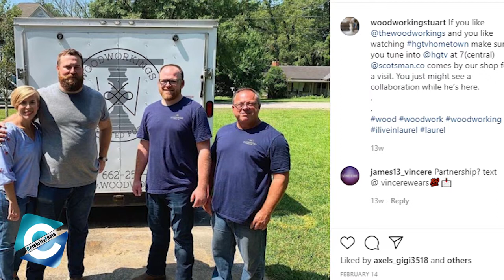What is Home Town Cast Ben and Erin Napier net worth?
Home Town is a TV show that features a married couple, Ben and Erin Napier, who finds & restores old homes to their former glory. The couple renovates houses in the historic district of Laurel, Mississippi.

Erin and Ben's journey to HGTV fame started on social media like many people these days. After Southern Weddings featured their home in 2014, Erin gained plenty of new Instagram followers, including Lindsey Weidhorn, an HGTV executive who fell in love with Laurel after seeing Erin's photographs on Instagram.

Erin & Ben has been married for over twelve years & is a parent to one child. Being the protagonist of the show, the couple even hosts the show on their own. The couple even made Fortune's list of the "World's 50 Greatest Leaders" recently. In this video, you will get to know the couple's personal life in detail & what is their net worth as of 2021.

0:00 What is Home Town Cast Ben and Erin Napier net worth?
00:44​ Life Before HGTV show
01:19​ How did their journey to HGTV begin?
02:09 A peek into the couple's love life
03:26 What is Ben and Erin Napier’s net worth?

Audio Credit:
Track: Banish Misfortune
Artist: Nat Keefe & Hot Buttered Rum

Track: Denver Avenue
Artist: Reed Mathis

Track: Stinson
Artist: Reed Mathis

Track: Veracruz
Artist: Quincas Moreira